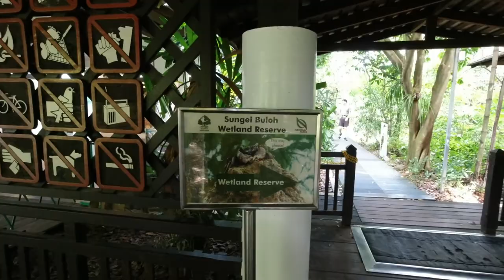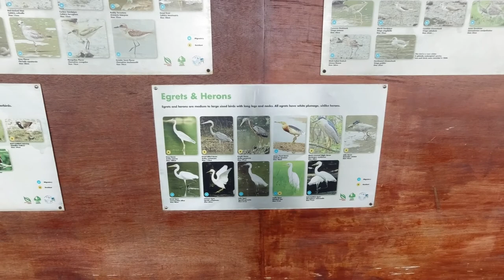新加坡双溪布洛湿地保护区 （下） 无约束的野生鳄鱼 Sungei Buloh Wetland Reserve | Sighting of Wild Crocodile | 健行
新加坡双溪布洛湿地保护区里除了有红树林，还有无约束自由活动的野生鳄鱼， 自由飞翔的白鹭，苍鹭以及各种鸟类。